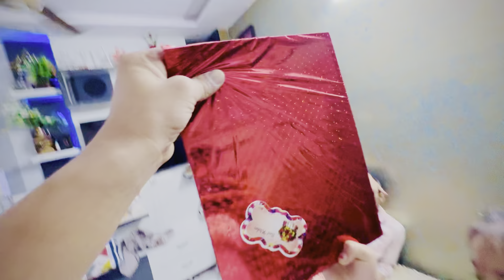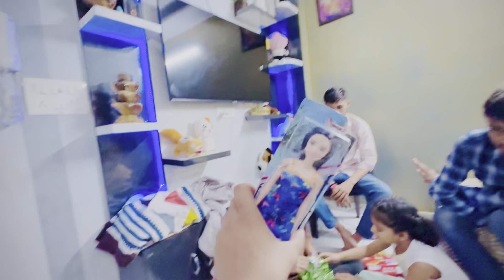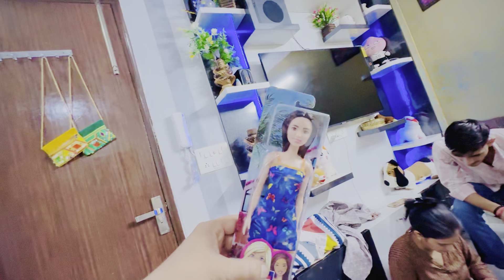Kis Kis Se Kya 🎁 Mila ( Birthday Gift 🎁 Opening )